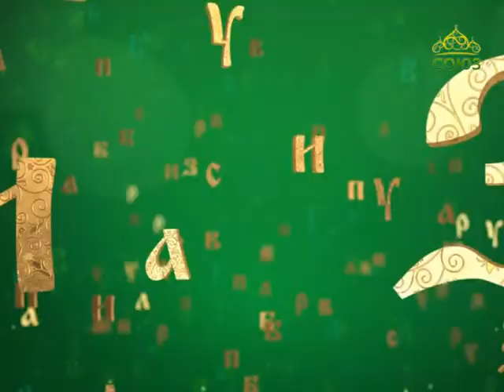Православная азбука. Киновит